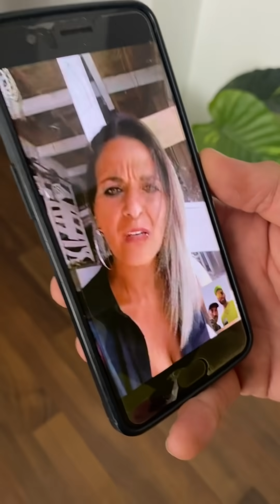Er Christian 🔪🔪🔪 y er Kabesa buscan una Play 5 para sortearla en Insta con Verse app